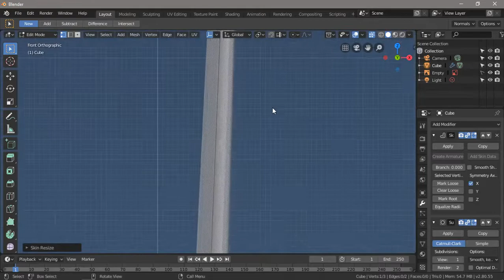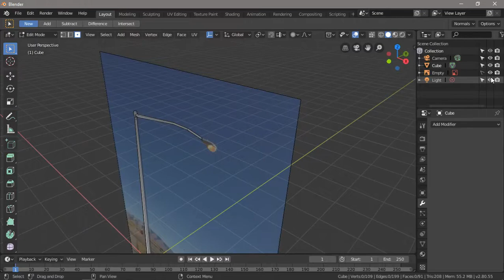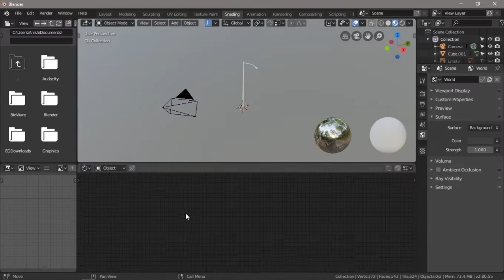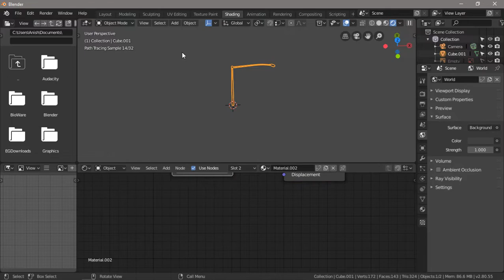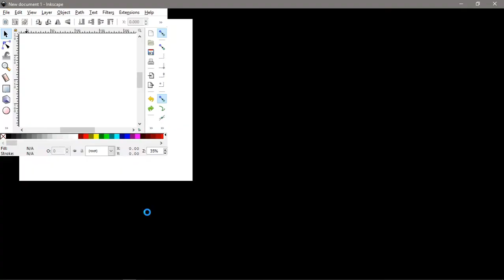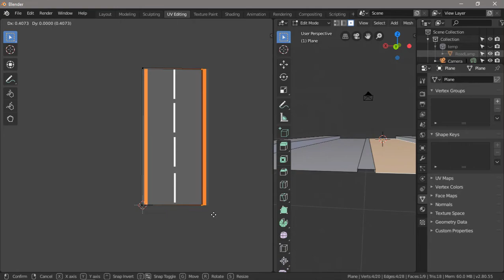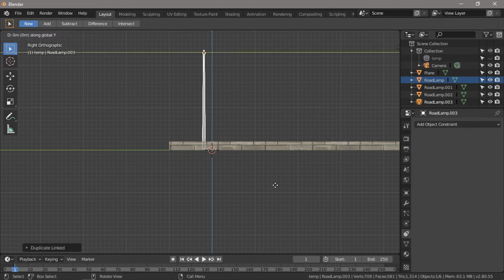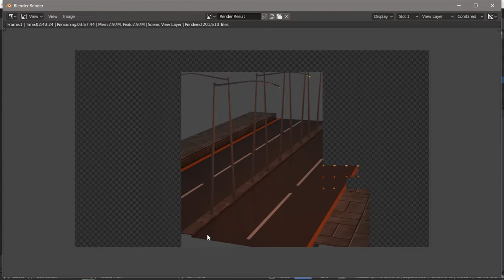Creating Road Modeling in Blender 2.8 | Speed Modeling - 2019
Blender 2.8 Tutorial for complete Beginners.How to use the most common functionality of blender : Modelling , UV mapping , materials, Shading, texture painting , Lighting and rendering. This is a speed modeling on blender 2.8 for beginner where i have shown you how you can create a 3D model of a Road. Here we have learned about modeling UV mapping texturing shading and rendering 3D model in blender 2.8.